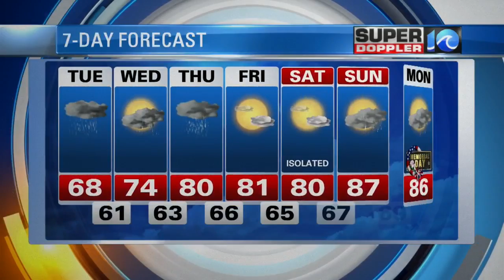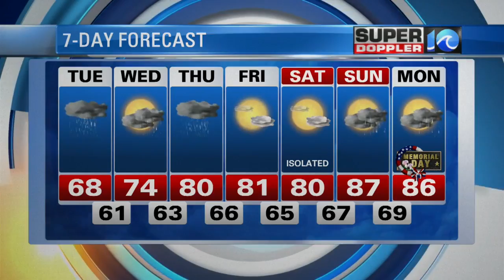Super Doppler 10 Afternoon Update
Meteorologist Jeremy Wheeler looks at the midday forecast for Tuesday, May 23, 2017.